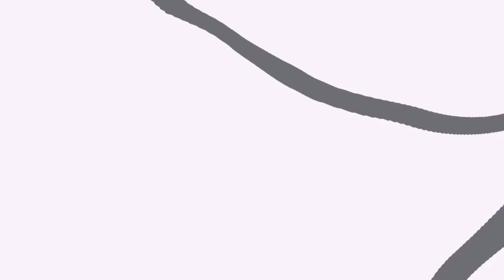Minecraft: PIXELMON 5.0 - SPAWN DE POKEMON INFINITO! #3